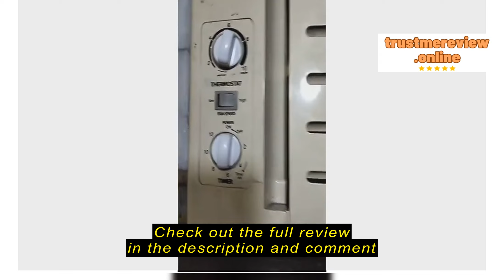Review Uno Aire Trading Terminal Clip L Type or Straight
Uno Aire Trading

Uno Aire Trading Terminal Clip L Type or Straight